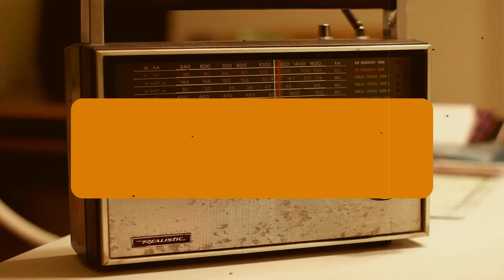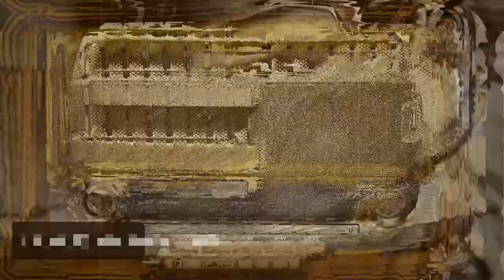Vintage Radio Collection | Old radio collection | Random Old Radios Images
Vintage Radio Collection
Old Radio Collection
Random Old Radios Images

Radio Names
Brownie  Radio
Flipper Radio
General Electric Radio
J Sonic Radio
Kansai Stereo Radio
Komet Radio
M111bt Radio
Minerva Radio
Mullard Radio
Murphy Military Radio
Nordmende Clipper Radio
Panasonic Rxm50m3 Radio
Philetta Radio
Stassfurt Radio
Philco  Radio

Amazon Links for Radios
i GEAR Retro Classic Vintage Radio with FM/AM/SW Band, Bluetooth Speaker, USB and TF/SD Card Support, Torch, Rechargeable and Portable

Greadio Vintage Walnut Wooden FM Radio with Old Fashioned Classic Style, Strong Bass Enhancement, Loud Sound, Bluetooth 4.2 Wireless Connection, TF Card and MP3 Player

Noizzy Box Retro XXL Bluetooth Music Player

Noizzy Box Retro XS Vintage Classic Portable Bluetooth Speaker with LED Light/Display/FM Radio/Support Micro TF SD Card/USB Input, AUX Line-in (Brown)

Saregama Carvaan Premium Hindi - Portable Music Player with 5000 Preloaded Songs, FM/BT/AUX (Oakwood Brown)

G Track Vintage Classic Portable Radio with Bluetooth Speaker/FM/Micro SD Card/USB Input, AUX Line in, 1 Year Warranty

AUDIOEX Retro 8-Band Radio with USB/SD/AUX Line in/Bluetooth Speaker (Wooden Finish)